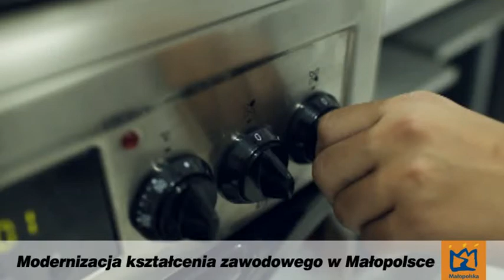mediumLED Modernizacja kształcenia zawodowego w Małopolsce